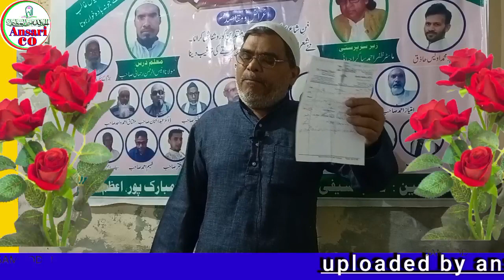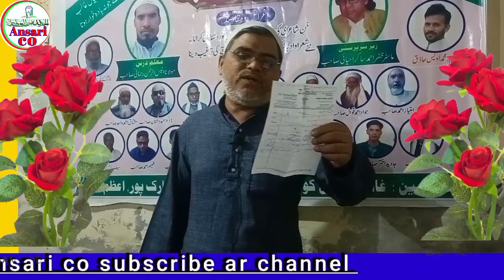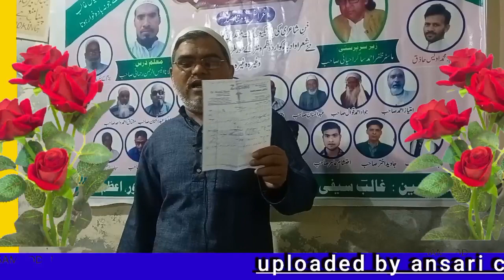Afroz mubarakpuri yad e aaqa basi jab se sine me hai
ansari.co
ansari co
ansarico